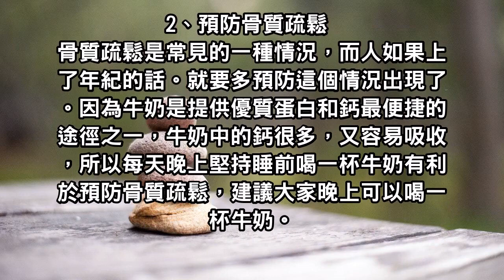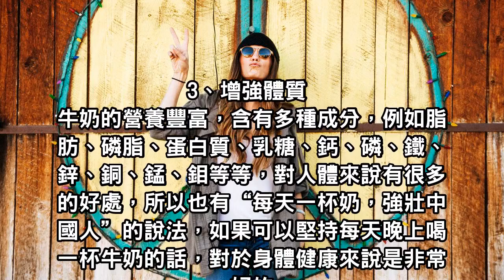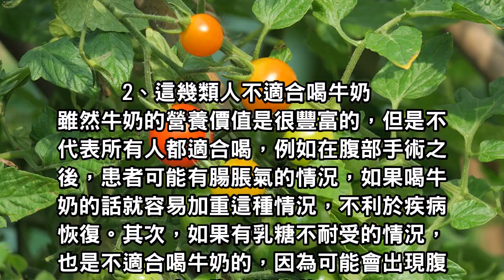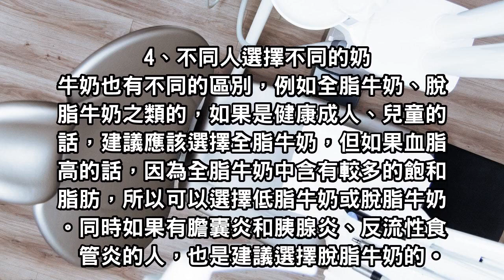睡前堅持喝杯牛奶會怎樣！醫生：這四種好處都是你的，千萬不要錯過！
牛奶是一種古老的天然飲料，營養價值很高，對人體也有不少的好處。很多人每天都會喝牛奶，那麼每天晚上堅持睡前喝一杯牛奶對身體有什麼好處呢？